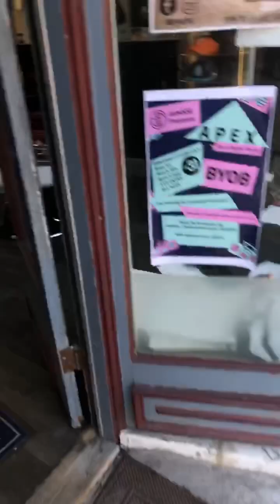March 7, 2019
Police visit at my job.frederick